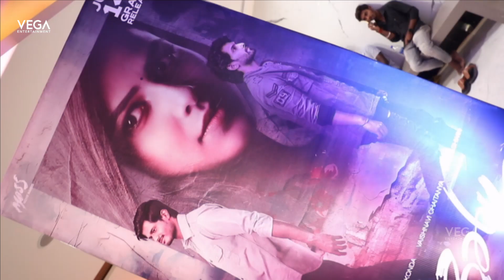Baby Premiere Show Tollywood Celebs Visuals @ Imax Theatre | Vijay Deverakonda | Vaishnavi | Raashi